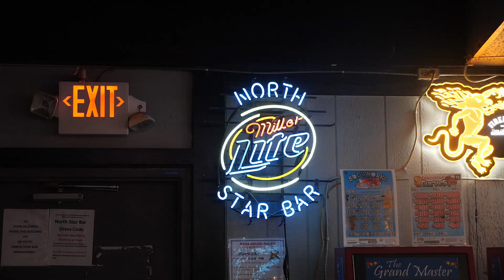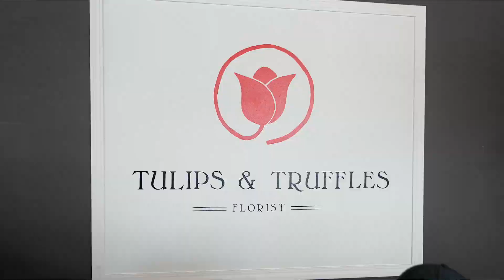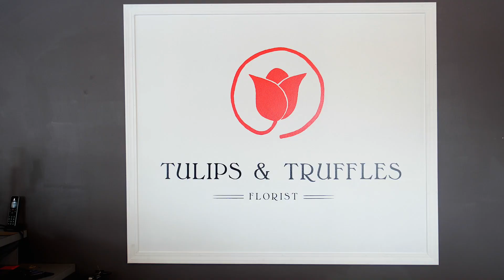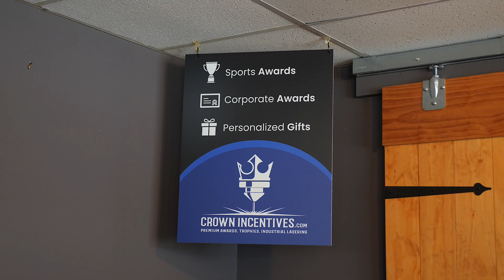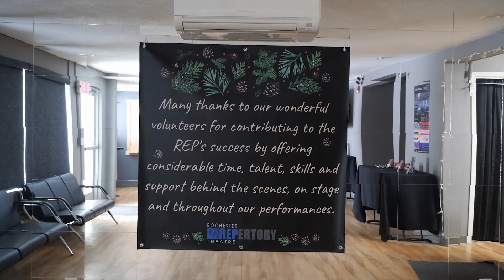Adventures In Lowertown Thursday Market Update in Rochester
This week on the Thursday Market Update Bucky Beeman and Chris Christensen visited Ben Zastrow (President of the Lowertown Neighborhood Association) and they explored Lowertown Rochester.

They visited the North Star Bar, Tulip & Truffle Florist, Rochester Repertory Theatre, and Crown Incentives Trophy Shop as well as mentioned the new Bryk and Benaiah apartments on North Broadway.

The Lowertown area includes North Broadway boarding downtown, Silver Lake, and the Zumbro River.

Video created by Chris Christensen at Realty Growth Incorporated